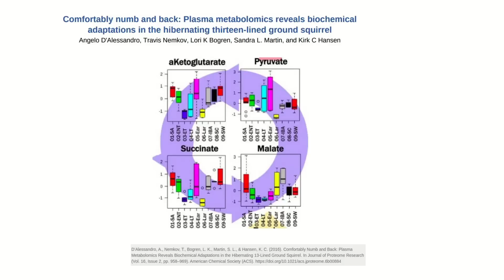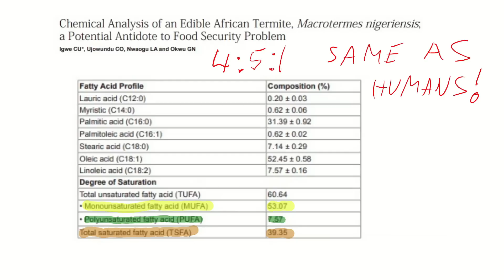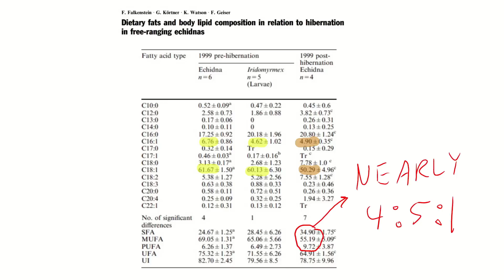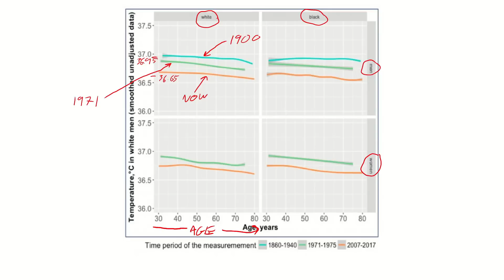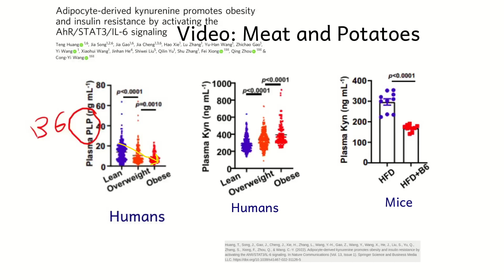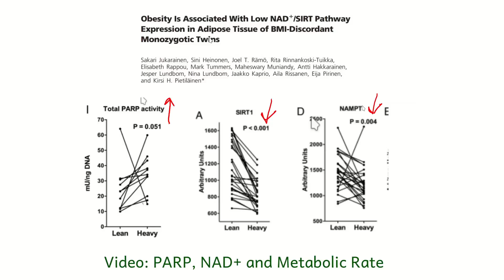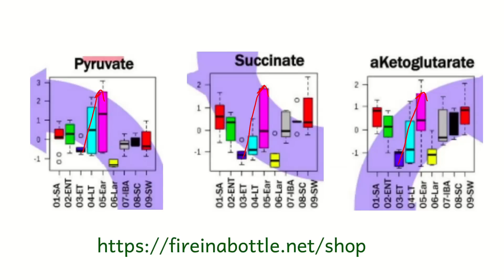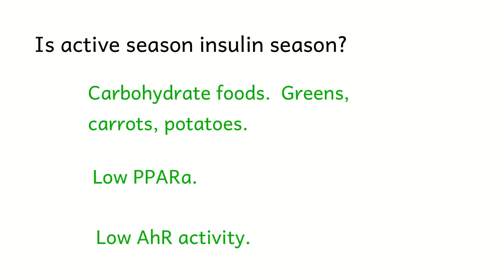The Emergence Diet : Get Out Of Torpor!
A new concept in diet based on the science of nuclear receptors and seasonal eating.  Informed by grizzly bears.